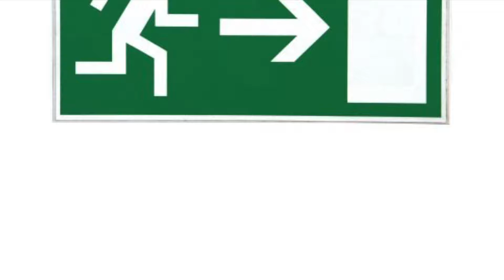How to pronounce the word " GO "